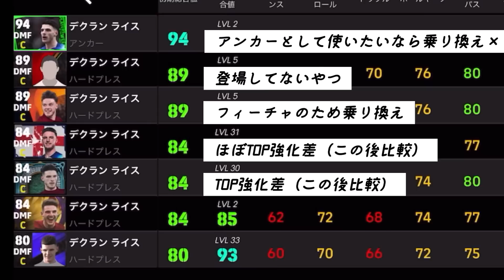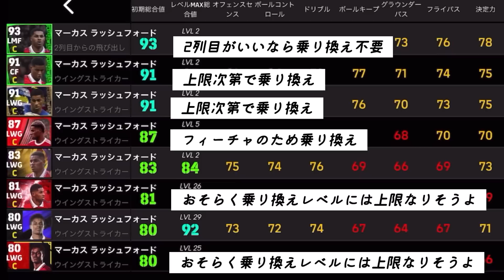【ラスト投票】eFootball2023 7/17登場予定 プレミアリーグ投票FP CB風育成で覚醒するMF 移籍関連ラストFP 初FP3名 優秀勢揃いガチャ【イーフト/eFootballアプリ】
最後にこれを持ってくるKONAMIはん。ほほほ

🔻過去のハイライト・フィーチャー比較はこちら